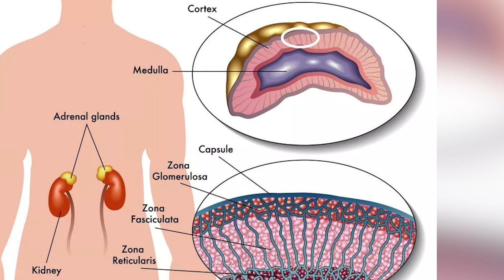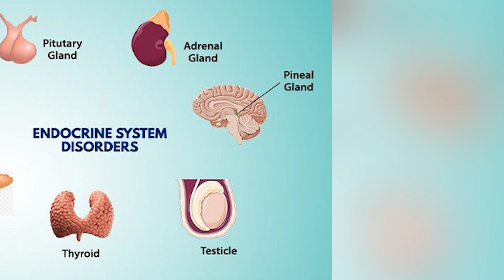How does the Social Security Disability vocational grid apply to individuals with chronic endocrine